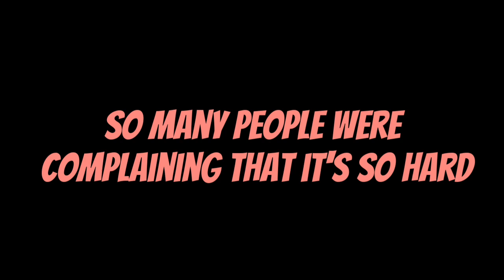OMG WE DID IT FIRST TRY! HOW TO BEAT MANCHESTER UNITED IN NATIONAL HEROES